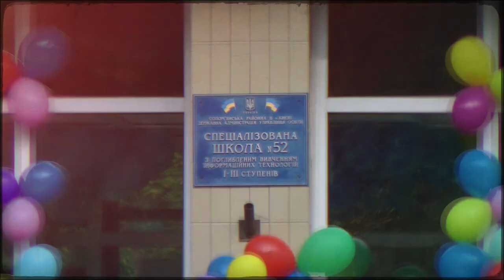Дніпровський Вальс — Останній дзвоник у школі (2016)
Архівний партнерський матеріал зі Свята Останнього дзвоника–2016. Виконавець: Андрій Красовський \\ На правах вільного використання і розповсюдження